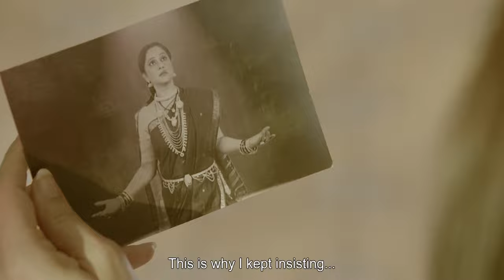First Teaser - Rajwade and Sons